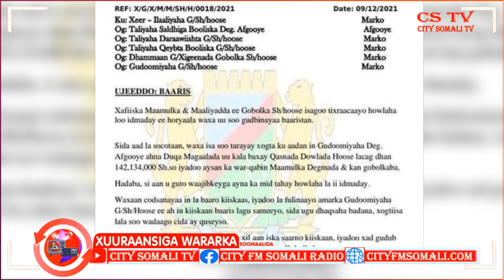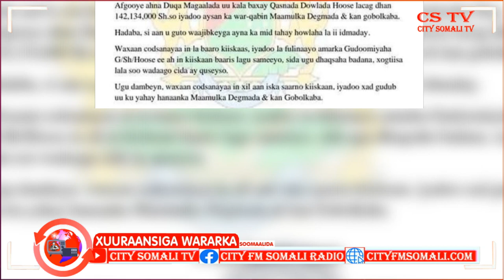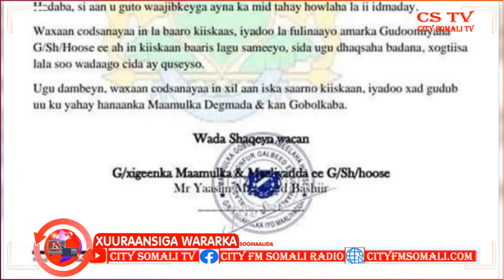Gudoomiye kuxigeenka Maamulka iyo Malaiyada Gobolka Shabellada Hoose oo Codsaday....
Gudoomiye kuxigeenka Maamulka iyo Malaiyada Gobolka Shabellada Hoose oo Codsaday in baaritaan lagu sameeyo Gudoomiyaha Degmada Afgooye Cumar Guux ayaa kawaramaya